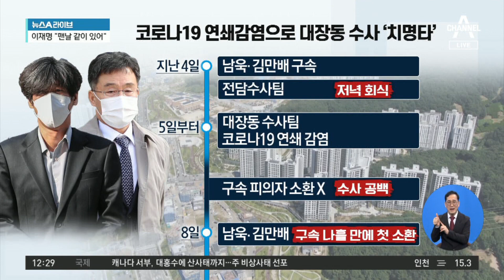대장동 수사팀, ‘16명 회식’에 연쇄감염?…수사 ‘치명타’ | 뉴스A 라이브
■ 방송일 : 2021년 11월 19일 (금요일)
■ 진행 : 황순욱 앵커
■ 출연 : 백성문 변호사, 최진봉 성공회대 교수, 하종대 보도본부 선임기자

[황순욱 앵커]
사실 이렇게 대장동 특검의 필요성 이야기가 계속 끊이지 않는 이유는요. 검찰의 대장동 수사 속도가 너무 더딘 것이 아니냐. 이런 지적 때문이죠. 더군다나 이 수사팀 내부에서 코로나19 집단 연쇄 감염 발생하면서. 수사 속도는 거의 멈춘 것이 아니냐. 이런 이야기까지 나오고 있는 상황입니다. 그런데요. 어제 한 언론을 통해서 이런 사실이 드러났습니다. 서울중앙지검 대장동 전담수사팀이요. 코로나19 연쇄 감염 직전에 다 같이 모여서 저녁 모임을 가졌다는 겁니다.

지난 4일 저녁이었는데요. 605호 이름으로 22명이 예약을 했습니다. 여기서 605호는 대장동 수사를 총괄하는 부장검사실의 호수로 확인이 되었습니다. 아까 보셨지만 예약 인원이 22명. 22명 가운데 16명이 저녁 모임이 참석을 했습니다. 실제로 방 2개에 8명씩 이렇게 나눠서. 이른바 쪼개기 방식으로 유명하죠. 자, 이런 쪼개기 방식으로 식사를 한 것으로 알려졌습니다. 방역당국은 이를 엄연한 방역 수칙 위반이라고 보고 있는데요. 대장동 전담 수사팀장인 김태훈 제4차장검사도 이 회식 장소에 직접 방문을 한 것으로 확인이 되었습니다. 이 저녁 모임이 코로나19 연쇄 감염의 원인이라고 단정을 지을 수는 물론 없습니다만. 수사팀이 회식한 당시는 사적 모임이 10명까지 제한되어 있던 시기여서 비판을 피하기는 분명 어려워 보이고요. 그리고 중앙지검 내부에서는 이 저녁 모임이 제대로 보고가 되지도 않았다. 이런 이야기도 들리고 있어요.

〈평일〉
08시 50분 김진의 돌직구 쇼
12시 00분 뉴스A 라이브
17시 20분 뉴스TOP10
19시 00분 뉴스A

〈주말〉
12시 10분 토요랭킹쇼·뉴스A 라이브
19시 00분 뉴스A

〈평일〉
08시 00분 라디오쇼 정치시그널 (유튜브 라이브)
08시 50분 김진의 돌직구 쇼
10시 20분 김진의 더라방 (유튜브 라이브)
12시 00분 뉴스A 라이브
15시 50분 강력한 4팀
17시 20분 뉴스TOP10
19시 00분 뉴스A

〈주말〉
12시 00분 토요랭킹쇼·뉴스A 라이브
17시 40분 뉴스TOP10
19시 00분 뉴스A